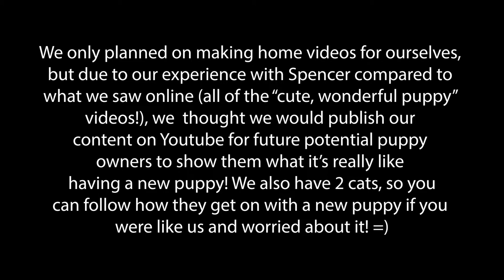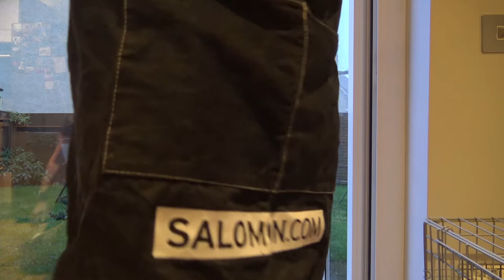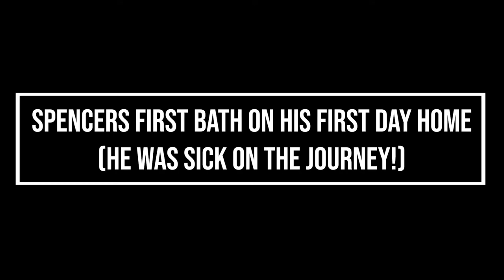Getting my puppy home! Our dog meets our 2 cats & puppy has first bath!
Spencer, our Golden Retriever / Irish Setter cross puppy, arriving home in Scotland on 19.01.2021.
He was 8 weeks old plus 3 days when we got him home and was born on 20/11/2020.

Our dog meets our two house cats.

Our puppy has his first bath!